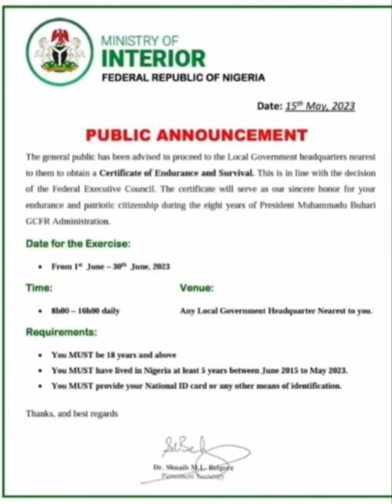SIMON EKPA AL@RMS BIAFRANS ON THIS ZØØ NEW DEVELOPMENT